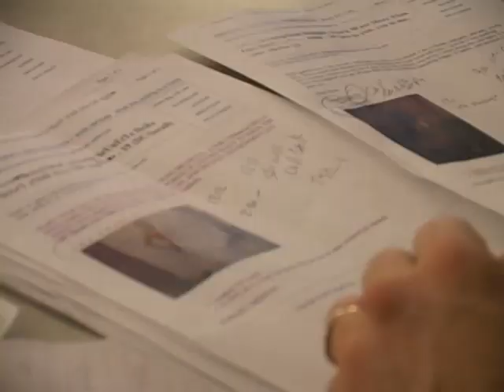Crackdown On Child Prostitution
The FBI joined law enforcement partners in 29 cities to fight the domestic trafficking of children for prostitution and solicitation. Forty-eight children were recovered and 571 people were arrested. Watch the FBIs video of the operation.